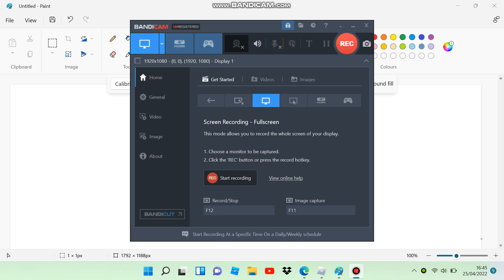Going back to school be like